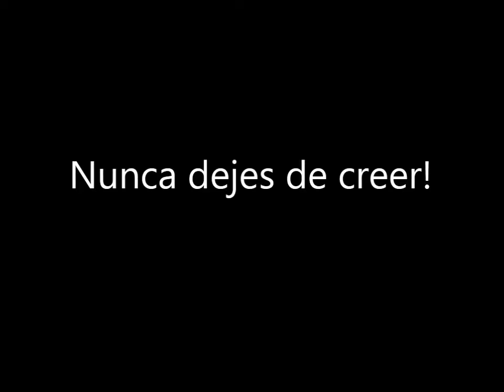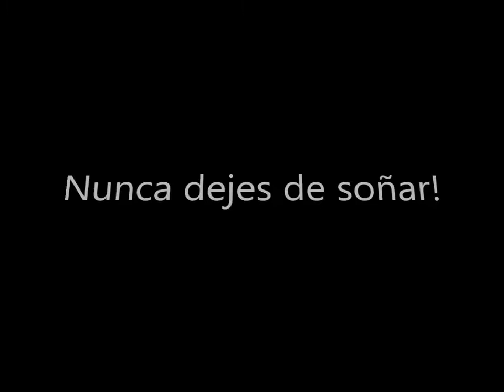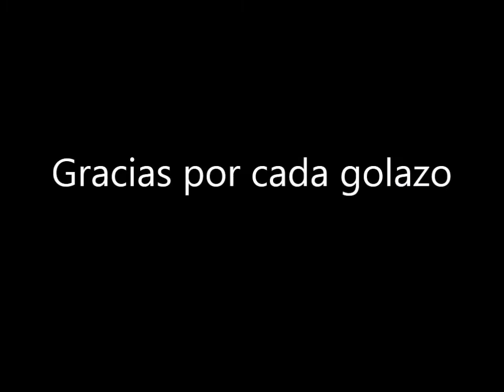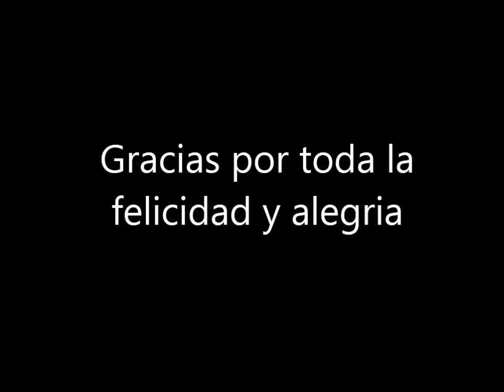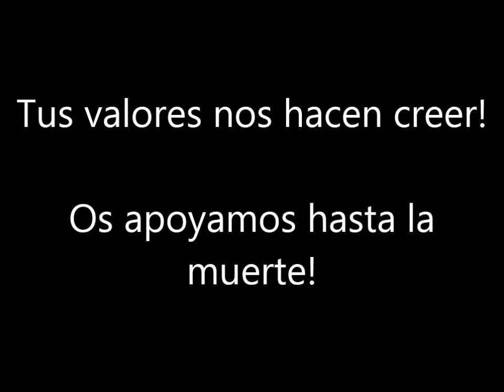Adiós España desde Eurocopa | Gracias por todos hermosos momentos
España pierde contra Italia :(

Querida España gracias por todos golazos,por toda felicidad y alegria

Lloramos por España,cantamos por España,vivmos por España y nos vamos a morir por España

Canciones : "La Roja baila" y "A por ellos"